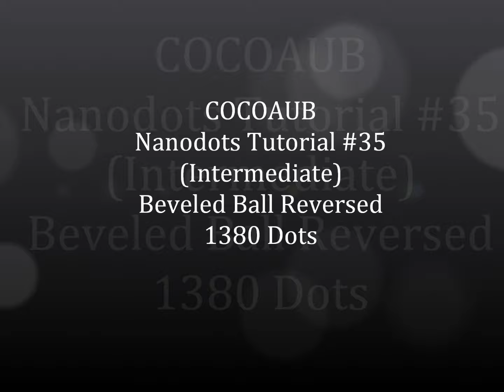COCOAUB - TUTORIAL #35 (Intermediate) Beveled Ball Reversed 1380 Dots